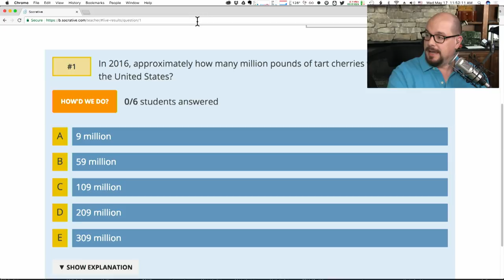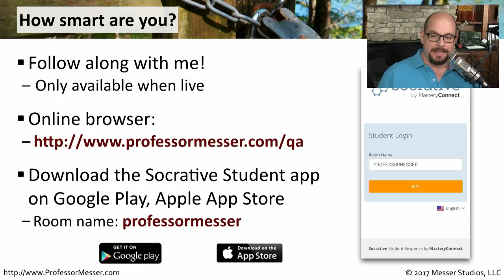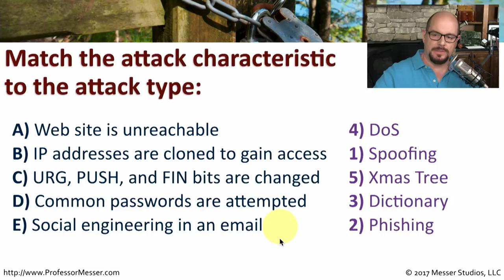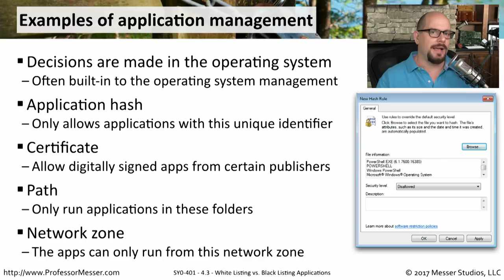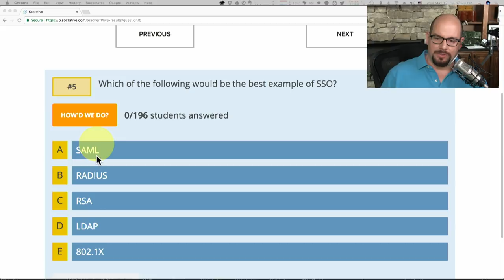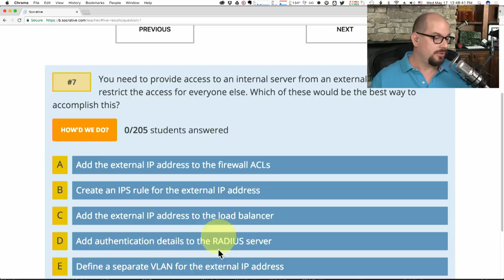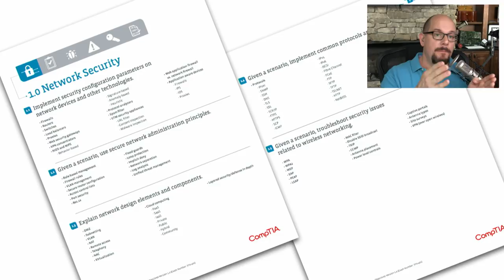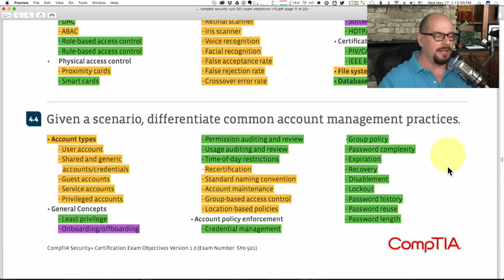Professor Messer's Security+ Study Group - May 2017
0:09 - Pre Show
10:02 - Start Time
10:42 - Announcements
12:35 - Socrative
13:50 - Sample Questions
14:50 - Answer
19:46 - Question 1
21:58 - Answer
24:49 - Question 2
30:13 - Answer
32:02 - Question 3
37:20 - Answer
41:20 - Question 4
47:09 - Answer
47:21 - Question 5
53:35 - Answer
56:44 - Question 6
1:02:18 - Answer
1:07:53 - CompTIA Objectives
1:13:00 - After Show
1:16:19 - Chat Room Question Is there a dummy proof way to learn a model with no networking experience?
1:18:25 - Caller #1 Is the Security+ Course Notes Book available for purchase yet?  Are there going to be any big differences with the new 501 Security+ exam versus the old 401 content? Do you know of any cyber attack courses that are available to take to learn more on that subject?
1:26:55 - Caller #2 Do you have any Linux+ study material content or know of any study content similar to what you provide?
1:31:15 - Caller #3 How to advise best practices against cyber attack and security vulnerabilities?
1:39:21 - Caller #4 In short, why are there so many different Security certification options available?  What are the differences between CompTIA security certifications and SANS?
1:49:12 - Caller #5 In what order would you suggest watching your videos and taking the CompTIA certifications?
1:56:40 - Caller #6 What kind of certifications to obtain and what type of job to apply for with a degree in Network Administration?
2:06:11 - Caller #7 What are the obstacles when applying for a job in IT security? Would having experience as a preparatory foreign language instructor be of value when applying for a cybersecurity position?
2:19:44 - Caller #8 Would you recommend investing in a security bootcamp to work as a security analyst as well as studying for my computer science college degree?